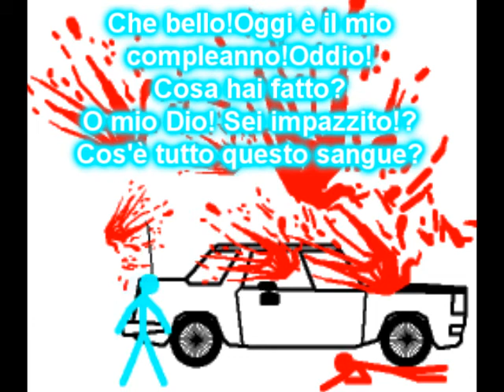Pivot pazzie!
Un video splatter-demenziale -______-